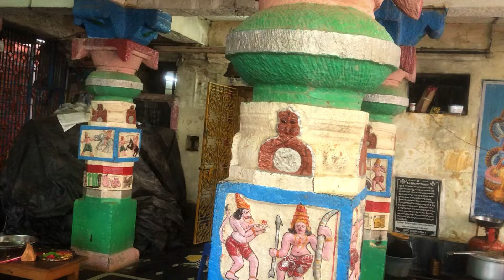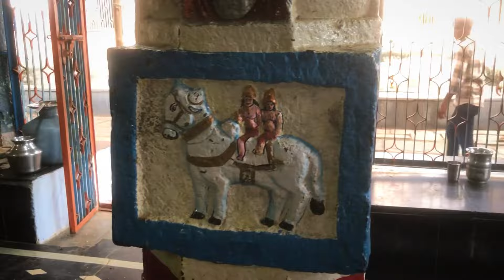VELLALA Sanjeevarayudu || hanuman temple 🛕 hanuman ।వెల్లాల సంజీవరాయుడు/Travel india Telugu